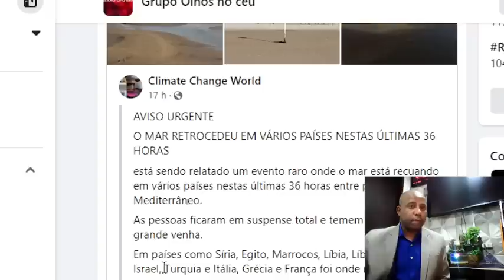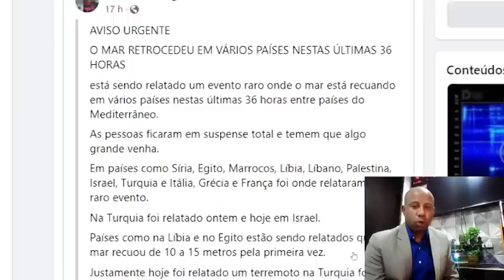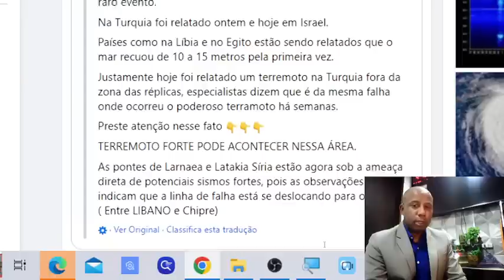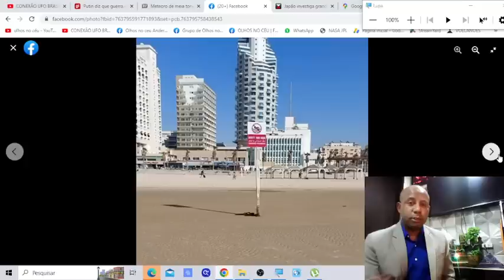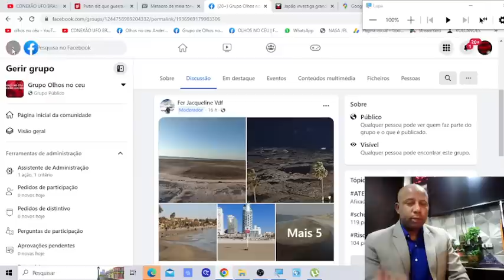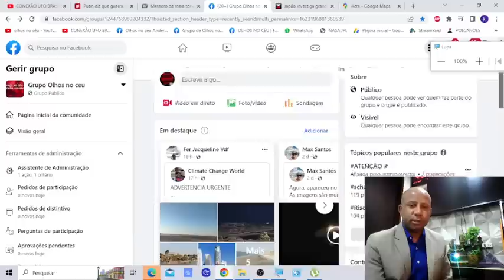URGENTE: O MAR RECUA EM 12 PAÍSES NO MEDITERRANEO APÓS FORTE ESTREMECIMENTO NA TURQUIA ONTEM